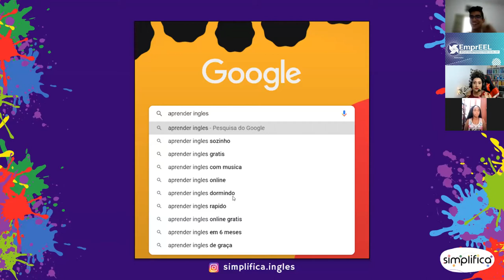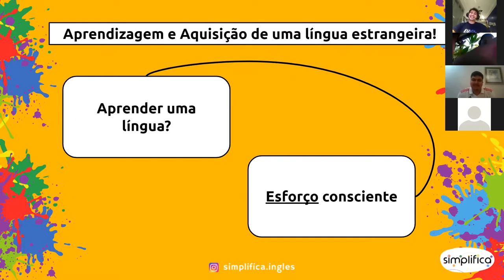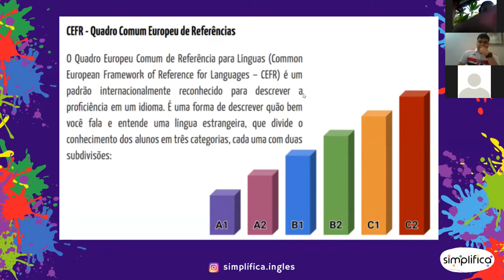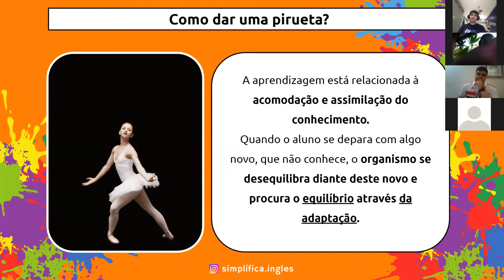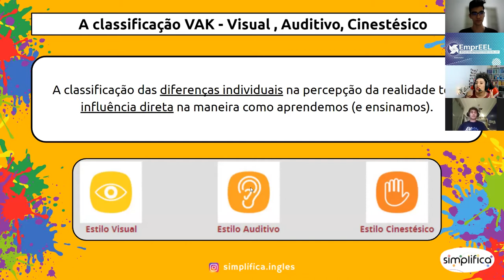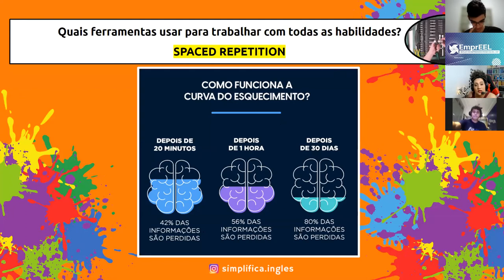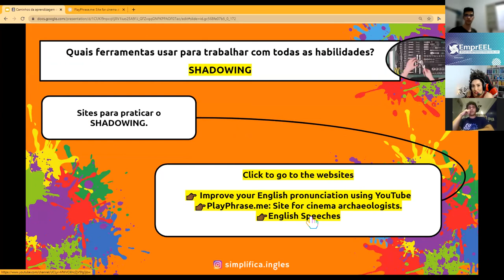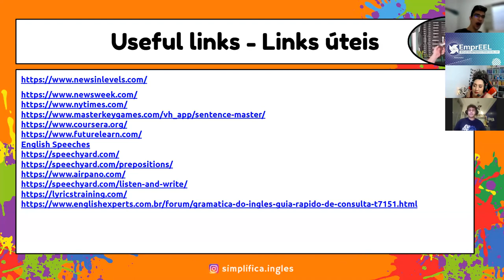(GET UP) Os Caminhos para a Aprendizagem do Inglês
GET UP - EPISÓDIO 3: Os Caminhos para a Aprendizagem do Inglês foi um tema apresentado pela Tamires Gama, criadora e dona do perfil @simplifica.ingles.

No dia 08/04, a Tamires Gama apresentou uma palestra INCRÍVEL, sobre os caminhos na aprendizagem do inglês. Só quem estava presente sabe quão maravilhoso foi o episódio de ontem. Mas só para você, que não pôde comparecer, ter uma noção de como foi, estaremos disponibilizando um resumo do que foi abordado.

Primeiramente, a Tamires falou um pouco sobre a importância do inglês tanto na vida pessoal quanto profissional. Desse modo, apresentou alguns exemplos de alunos que tiveram suas vidas afetadas pelo aprendizado da língua.

Dados relacionados ao número de brasileiros fluentes e os níveis de referência em relação à língua foram expostos, demonstrando a fragilidade do domínio do inglês para o brasileiro como um todo. Sendo assim, a Tamires abriu espaço para falar sobre às áreas de aprendizado do inglês. Tais habilidades são dividas em "Listening", "Reading", "Writing" e "Speaking".

Por fim, foram apresentadas as melhores técnicas para a aprendizagem da língua, entre elas estão: "Spaced repetition", "Shadowing" e "Cornell notes". Além disso, a Tamires mostrou plataformas gratuitas e online que auxiliam no aprimoramento da língua com base nas técnicas apresentadas.